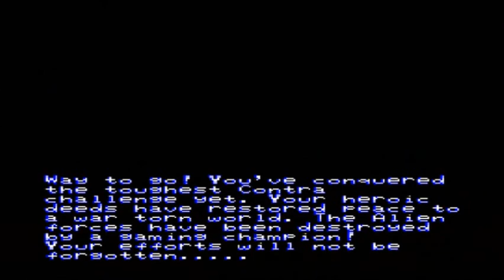Contra 3 The Alien Wars: Gameplay: True Ending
This is it! The home stretch! The True ending to Contra 3 played on the hardest difficulty setting with no cheats, no level skips, nothing. This was a task requested by some viewers back in the beginning. It took me about 2 hours to beat this last level lol. The uproar in the chat was insane but rewarding. This game is very difficult and although i suck bad at games I'm glad i rose victorious. A lot of anxiety, rage, and frustration was dealt here. I edited out all the game overs for your viewing pleasure enoy!!